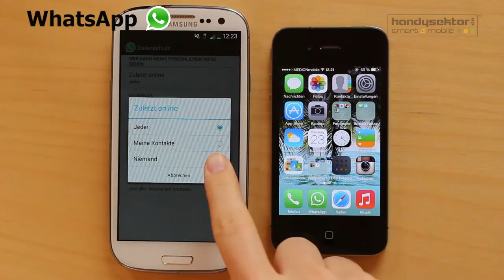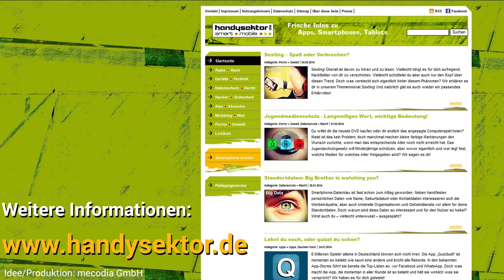Handysektor How to - Tipps für WhatsApp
Handysektor hat WhatsApp für mobile Geräte getestet. Lernt im Video die Funktionen: blockieren und ausstellen des zuletzt-online-Status der App kennen.